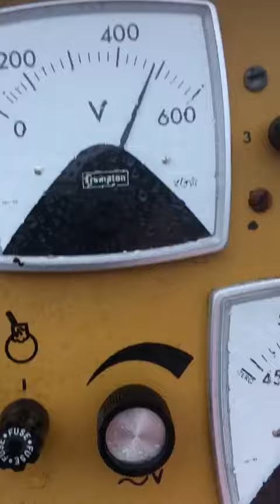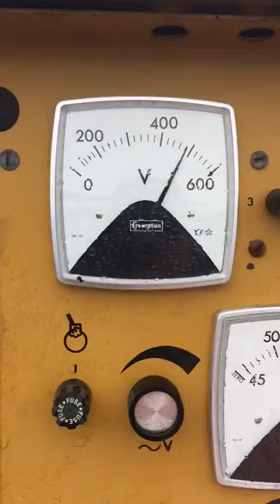300kw Caterpillar 3406B Diesel Generator Set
Caterpillar 300kw, 480v diesel generator set. Open unit, 1175 hours from new, 400amp unit mounted circuit breaker, control panel. Radiator cooled. Very strong running unit, recent standby take out.